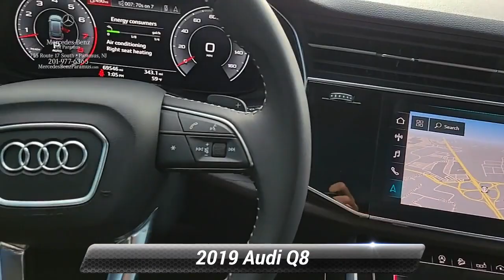2019 Audi Q8 Premium, Paramus, NJ KD009767P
2019 Audi Q8 Premium, Paramus, NJ KD009767P